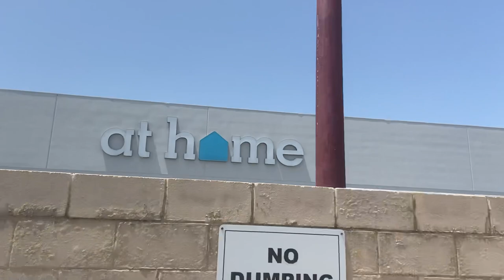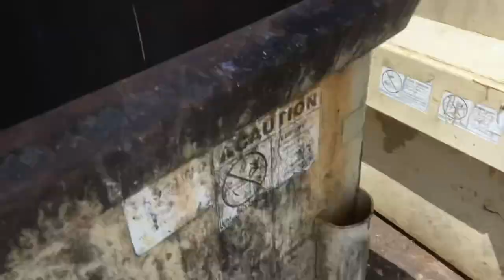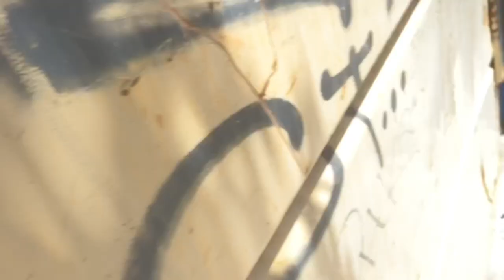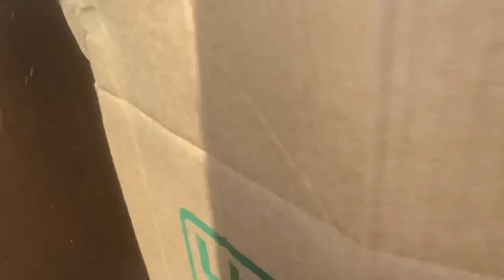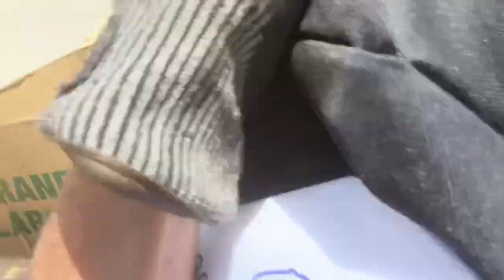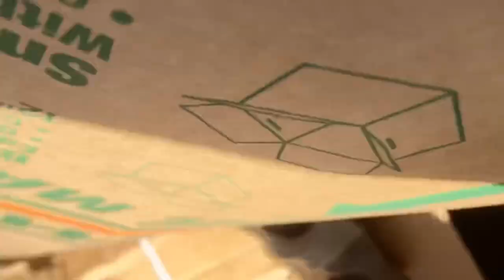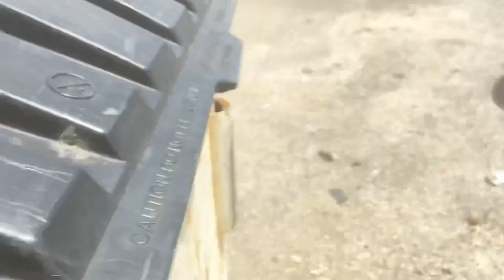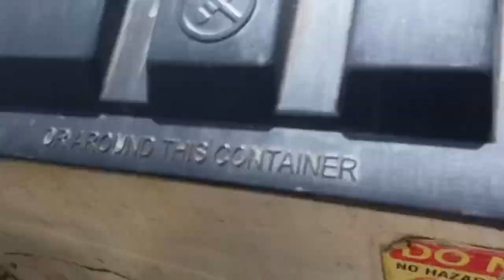Dumpster Diving // Teddy Bear and Other Plushes Saves The Day!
It was a great day of dumpster diving! Most items will be donated so it wasn’t a wasted trip!

Yes, more terrible camera work from Dumpster Diving Life but I hope you still enjoy the video!

Keep on Diving!  Jay